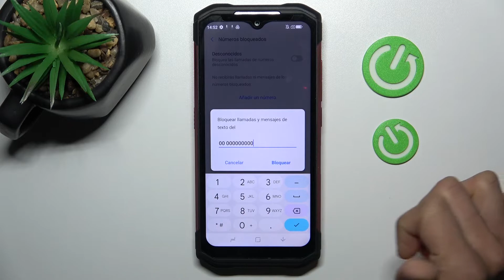Cómo bloquear un número en DOOGEE S98 - bloquear contactos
Hoy te explicamos paso a paso cómo bloquear a un número para que no te llame. Sigue nuestro tutorial y descubre cómo bloquear a un contacto en DOOGEE S98 en unos pocos clics.

¿Cómo bloquear a un contacto en DOOGEE S98? ¿Cómo bloquear llamadas en DOOGEE S98? ¿Cómo bloquear mensajes en DOOGEE S98? ¿Cómo bloquear llamadas en DOOGEE S98? ¿Cómo bloquear llamadas de números desconocidos en DOOGEE S98?